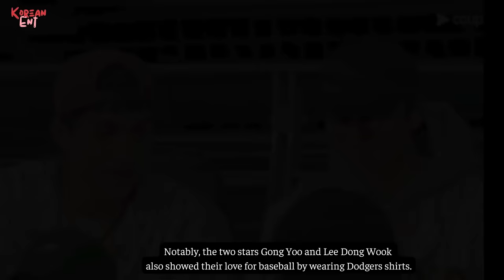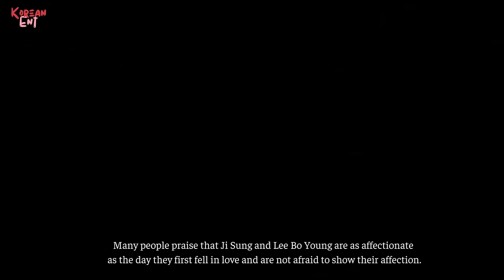Korean stars watch the opening baseball match of MLB World Tour Seoul Series:,Hyun Bin,GongYoo,&more